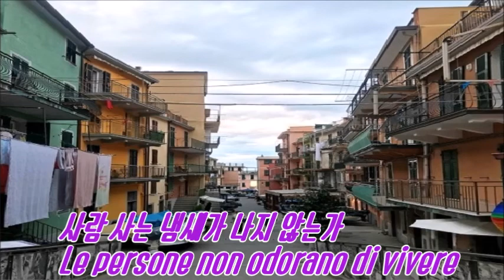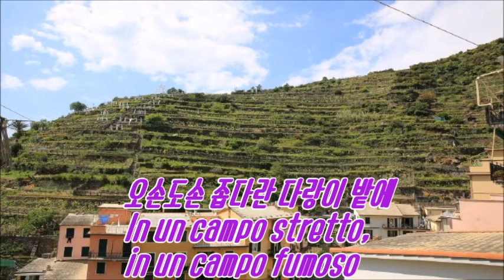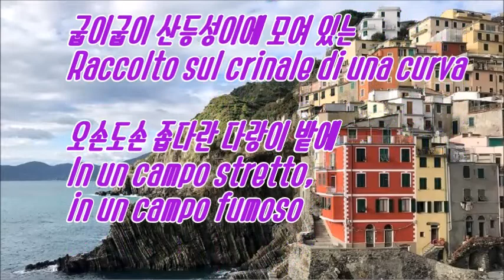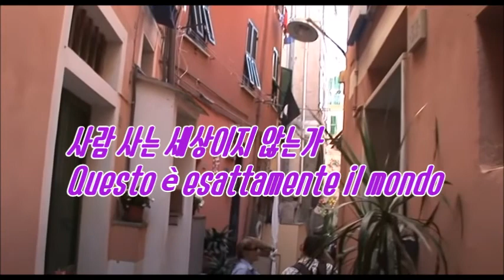친퀘 테레에서 (In Cinque Terre)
친퀘 테레에서
(In Cinque Terre)

지중해와 이어지는 친퀘테레의
Di quaternario, che si affaccia sul mare Mediterraneo
깎아지른 듯 가파른 절벽에
Su una rupe scoscesa e scoscesa
알록달록 파스텔 색 동화 같은 집들이
Case colorate con colori pastello
나 보란 듯이 뽐내고 있네
Mi sto esibendo come un pazzo
세상 사람들아 여기가 바로
Questo è esattamente il mondo
사람 사는 냄새가 나지 않는가
Le persone non odorano di vivere

굽이굽이 산등성이에 모여 있는
Raccolto sul crinale di una curva
오손도손 좁다란 다랑이 밭에
In un campo stretto, in un campo fumoso
들쑥날쑥 휘감고 있는 포도송이들이
Un grappolo d'uva che si contorce a vicenda
나 보란 듯이 춤추고 있네
Sto ballando come un delirio
사람 사는 세상이지 않는가
                                  Lyric Writer : 金 貞 禮
                                  Song Writer : 金 奉 治

* 친퀘 테레(Cinque Terre)는 피사 (Pisa), 제노아 (Genoa),
  플로렌스 (Florence)와 그리 멀지 않은
  이탈리아 서부 해안의 중요한 항구 도시로
  해안선과 절벽을 포옹하는 절대적으로 놀라운
  경치와 멋진 절벽 위에 세워진 다섯 개의 마을로
  친퀘테레의 친퀘(Cinque)는 ‘다섯’,
  테레(Terre)는 ‘땅, 마을’이라는 이름 그대로
  절벽 위에 세워진 다섯 개의 마을인
  리오마조레(Riomaggiore), 마나롤라(Manarola),
  코르닐리아(Corniglia), 베르나차(Vernazza),
  몬테로소 알 마레(Monterosso Al Mare)가 있다고 했다.

  이 다섯 마을에는 해안선과 마을을 계단식으로 연결하는
  무수한 색채로 그려진 아름다운 집들이 있었으며
  해안절벽에 알록달록 모여 있는 동화 같은 집들과
  들쑥날쑥 다랑이 밭이 바다와 만나는 풍경을 자랑하는 곳으로
  절벽 위에 세워진 다섯 개의 마을은
  우리들의 수고로움을 기꺼이 감수해도 좋을 만큼
  아름다운 풍경을 선보였다.

  자세히 보면 같은 색으로 칠해진 집이 하나도 없는 것은
  바닷가와 면한 이곳 사람들 대부분이 어업 활동을 하면서
  멀리 바다에 나가서도 쉽게 집을 발견할 수 있도록
  집집마다 다른 색으로 칠해두었기 때문이라 했다.

  우리는 가장 남쪽에 있는 리오마조레(Riomaggiore)에 갔는데
  광장과 성당, 언덕까지 마을 구경을 하기 좋은 곳으로
  기차역 근처의 번화가를 지나면서 있는
  알록달록한 집집마다 걸려 있는 빨래들과
  멀리 보이는 다랑이 밭의 포도나무들이 너무나 인상적이어서
  어쩐지 기분 좋은 곳이라 여겨져 이 시를 쓴다.
                                                                                     - 金 貞 禮 -